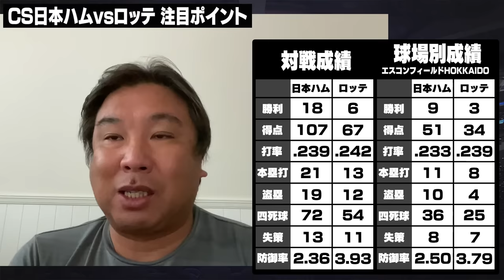【CSファーストを徹底分析‼︎】日本ハムvsロッテ『ロッテが勝つにはこの戦い方‼︎』日本ハムに相性抜群な３選手とは⁉︎日本ハム要注意はやはり"清宮幸太郎‼︎ロッテが勝つにはどう戦うべきか⁉︎